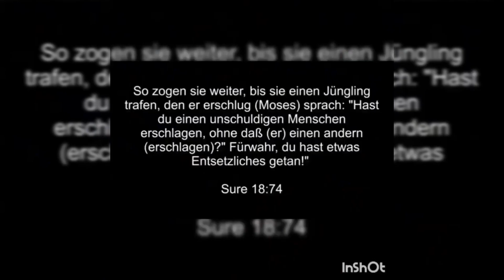Khola-Maryam Hübsch Edition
Taqqiya Volume 1